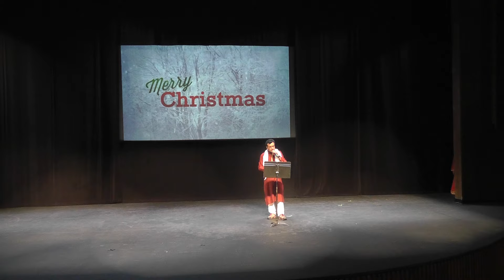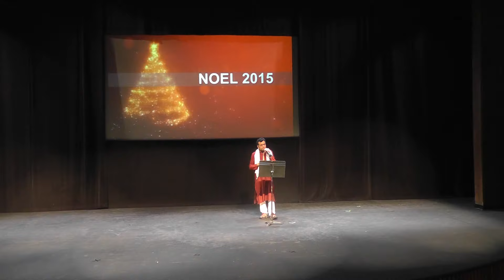KAO Noel - 2015 Song by Dr. Radhakrishnan Kadakkal